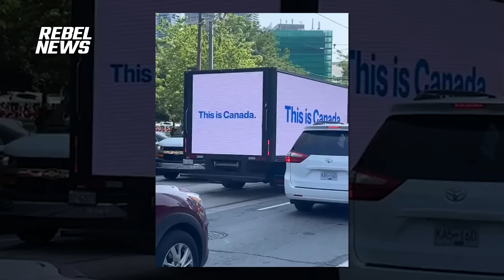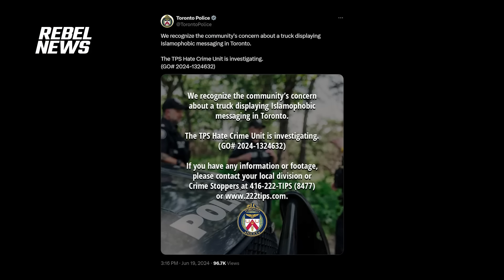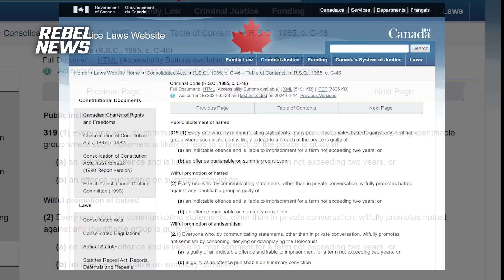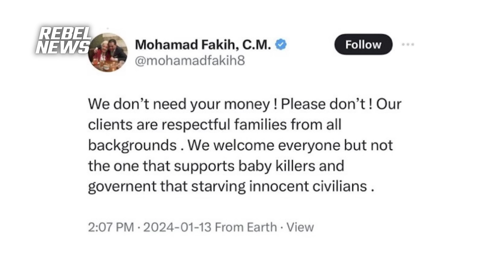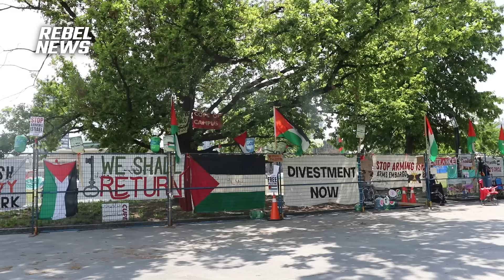🚨BREAKING: Toronto Police investigate Rebel News for hate speech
Toronto Police are investigating Rebel News for hate speech. Police claim a third-party ad broadcast on Rebel News's billboard truck is "Islamophobic" for criticizing pro-Hamas gangs who blocked downtown streets.